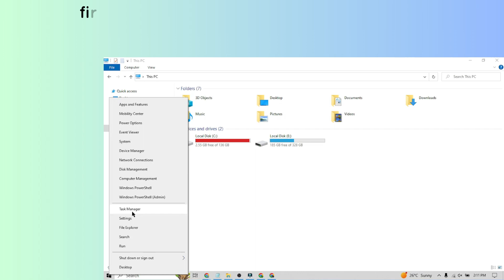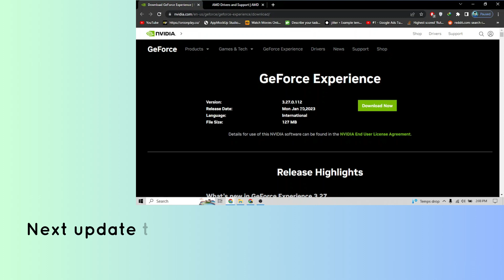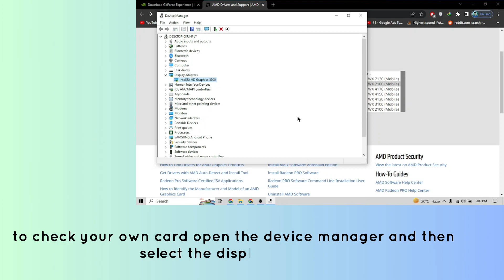How to fix “Unity Error” in Isonzo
In this video, you will learn why you are getting “Unity Error” in Isonzo and how to fix it.